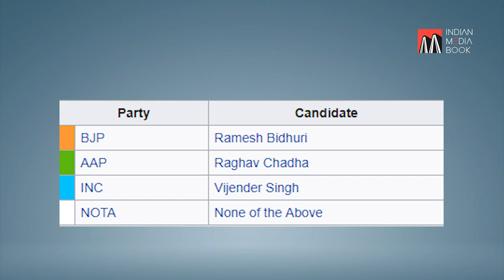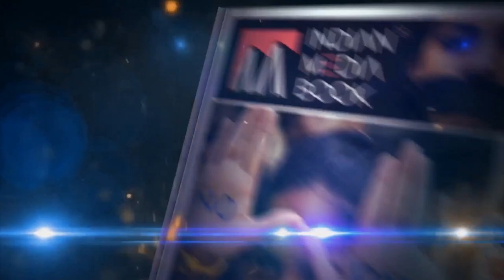Soch Ke Vote | Raghav Chadha - AAP - I Ramesh Bidhri - BJP I Vijender Singh - Congress |South Delhi